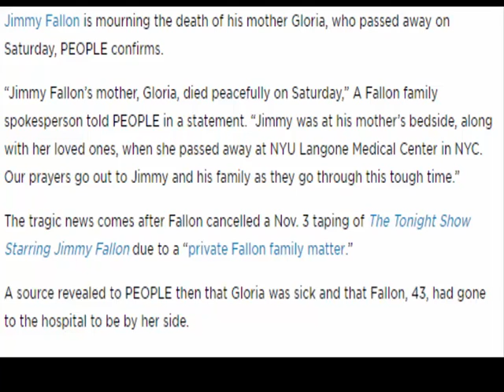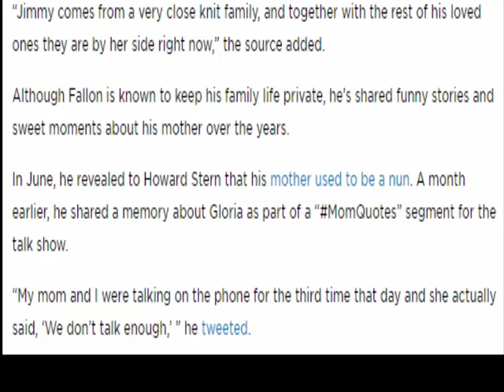Jimmy Fallon's Mother Gloria Has Died One Day After He Canceled Tonight Show Taping